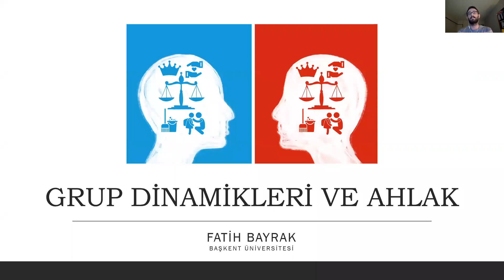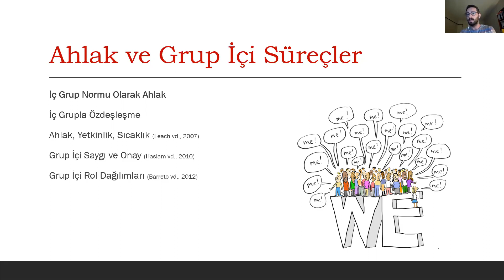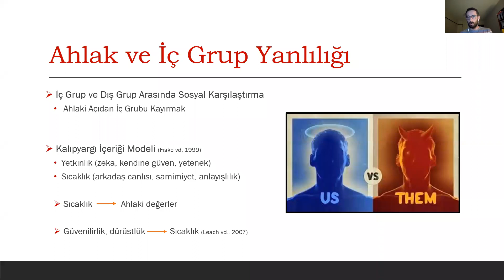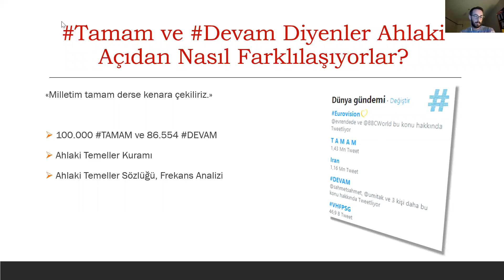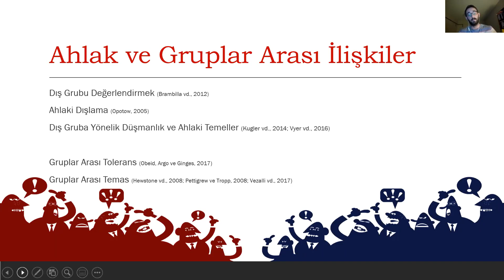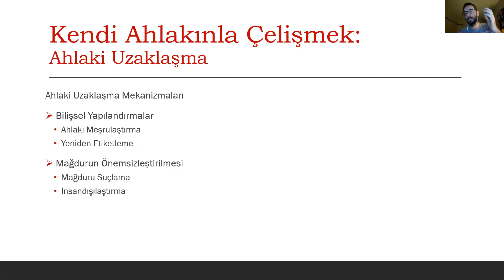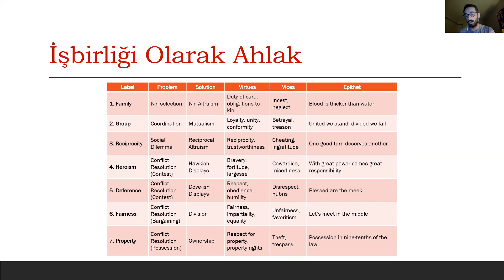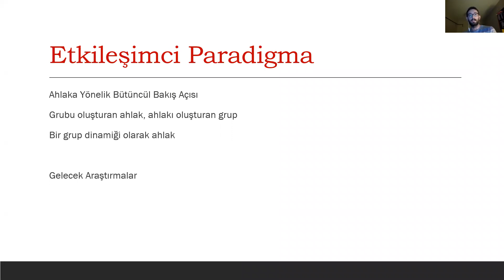Grup Dinamikleri ve Ahlak - Fatih Bayrak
TPÖÇG Akademi'20: Ahlak Psikolojisi Sempozyumu.

Fatih Bayrak, Dokuz Eylül Üniversitesi'nde Sosyal Psikoloji doktora öğrencisidir. Şu anda Başkent Üniversitesi'nde araştırma görevlisi olarak çalışmaktadır. Araştırmaları "European Journal of Social Psychology" gibi önde gelen dergilerde yayımlanmıştır.